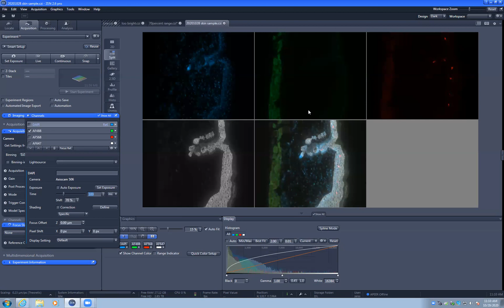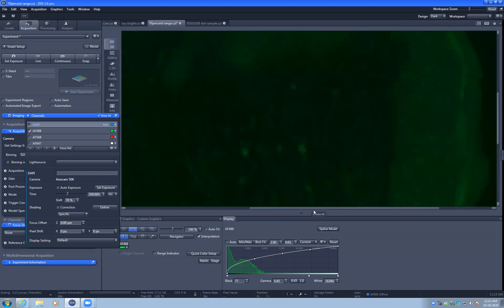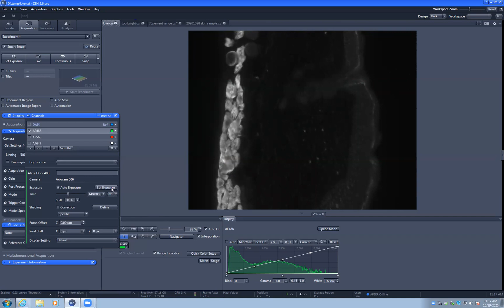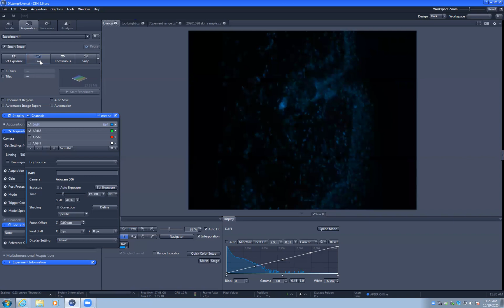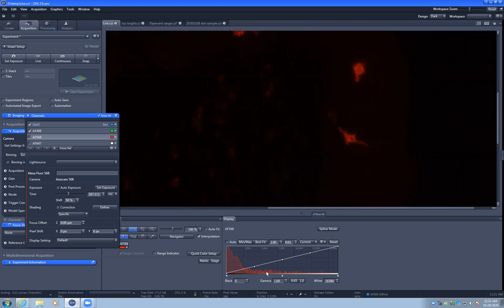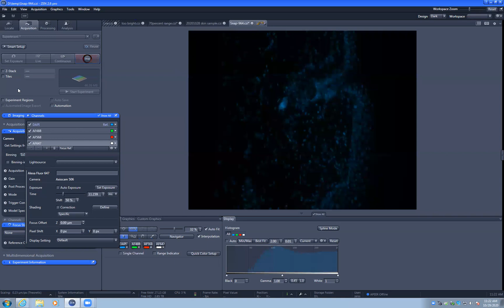How to set exposures using Zen Blue (mostly scripted version)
Problem:  How to set correct exposure times for fluorescence microscopy.

Typically images are too bright with too many saturated pixels.  This undermines spatial resolution and the ability to quantify relative numbers of molecules.  This video explains how to set good exposures.

 It assumes light fixed at 100% and imagers will only change exposure time.  There is no discussion of camera gain, binning, or field size.  This video exclusively addresses exposure time, resulting dynamic range, and LUT adjustments.

Thank you Ipsita Subudhi in Shruti Naik lab at NYU Langone for sample.  Imaging performed on Zeiss Imager.Z2 with a 20X PlanApoChromat N.A. 0.8 lens, X-Cite 120LED Boost light source, AxioCam 506 mono, and Zen Blue 2.6.